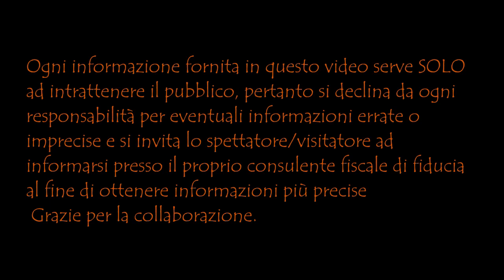IN ARRIVO 2 PAGAMENTI DA PARTE DI INPS E AGENZIA ENTRATE – 50€ e 100€ ED ALTRE NOTIZIE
IL NEGOZIO ON-LINE =
TUTTA L'ATTREZZATURA USATA NEI MIEI VIDEO =
Sostieni il mio canale con un caffè ☕
Contatti ed Informazioni Email
Immagini concesse il libero utilizzo da Pixabay
Si invita lo spettatore ed il visitatore a prendere visione delle Note Legali in merito alle pubblicazioni del Rag. Melacarne, cliccando al link sottostante